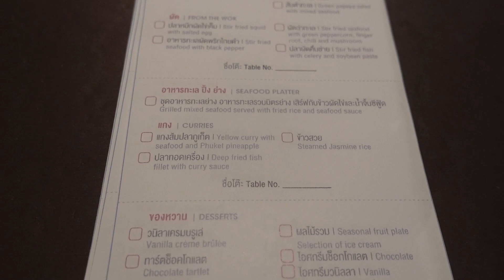Centara Grand Beach Resort Phuket - Full Tour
Centara Grand Beach Resort Phuket - Full Tour. Today we showing you the Centara Grand Beach Resort Phuket at Karon Beach Phuket. One of the best Resort in Phuket. Really enjoyed our stay at the Centara Grand.

▶︎Like and enjoy our vlogs and would like to support us. Here you go.

My name is Rene, I am from Germany, my girlfriend Tik is Thai and I live and work in amazing Thailand more than 10 years already. We have 3 amazing children, Alex, cute girl Emily and our new little Son Benjamin. You will find Fun Family and Travel in Thailand in our channel. We like to show you Thailand in a different way. A family way, travel together, have fun together, eat amazing thai food and enjoy life.

Dont forget guys, if you like this video please "LIKE" and "SHARE" it with your friends to show your support - it really helps us out!

Centara Grand Beach Resort Phuket - Full Tour - living in Thailand Vlog - Vlog 415